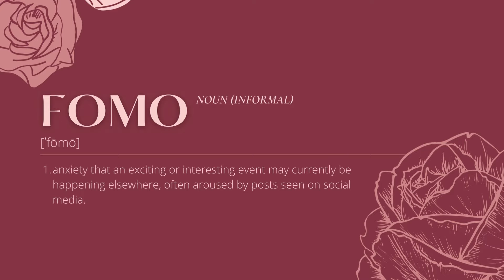FOMO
Do you ever fear you are missing out on something? Does everyone but you seem to have something great going on?